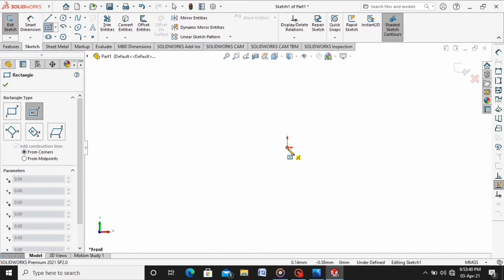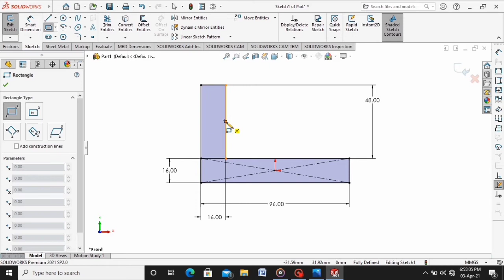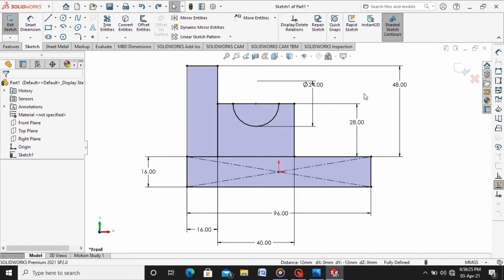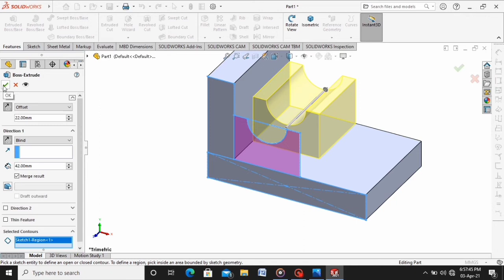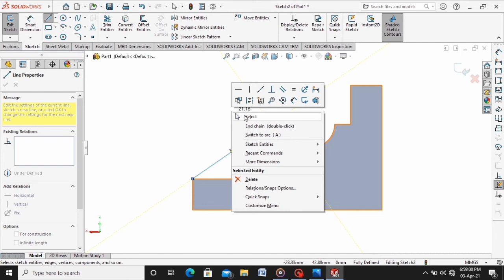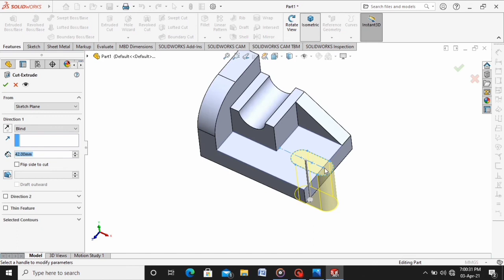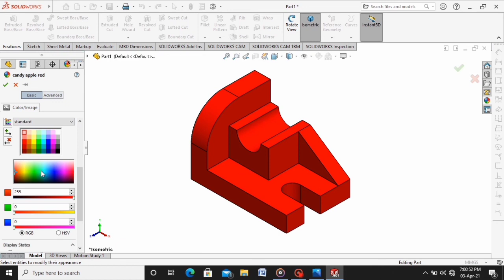Solidwork Solid work For Beginner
This Solid Work  3D  model is good for beginner in which you can learn various command this is a simple model for beginner so in this videos you can learn command various operation you can perform such as
Extrude,Slot, Hole,Rib,cylindrical shape , Fillet on one side. This is example of Mechanical Engineer as a build skill in  designing.
So let's connect with us and share your suggestion to me about improving our style of teaching and we are happy to share our skill to you so subscribe our channel and share to your friend.

The link of Model is Given below